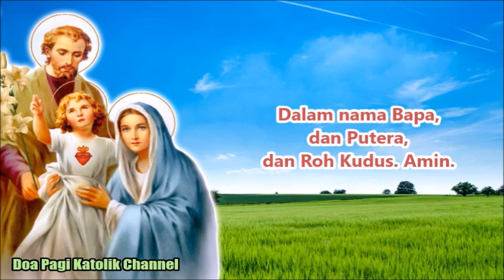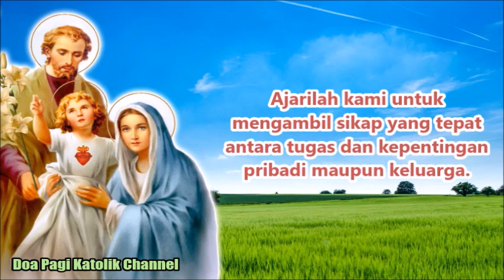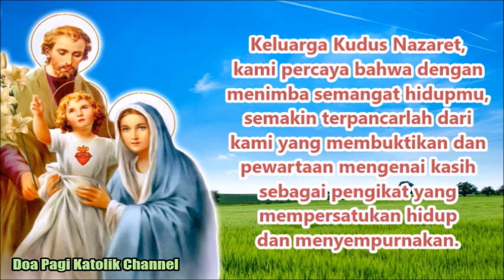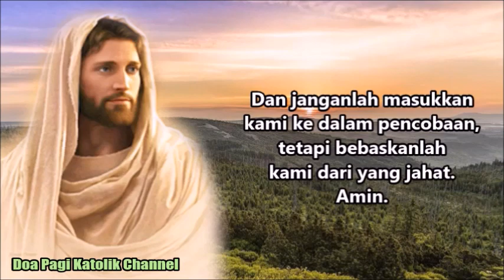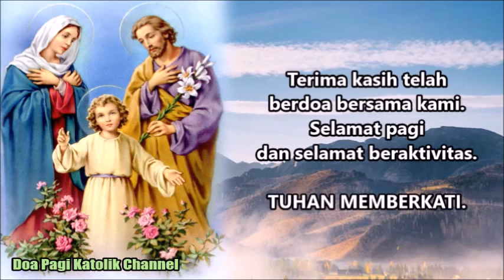Keluarga Kudus Nazareth, Lindungilah dan Berkatilah Keluarga Kami Selalu | Doa Pagi Katolik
Keluarga Kudus, Teladan dan Pelindung segenap keluarga Kristiani,
di bawah naunganmu kami serahkan keluarga kami. Dalam hidup tersembunyi di Nazaret, bapa Yusuf dan Bunda Maria bekerja keras membanting tulang dan hidup sederhana.

Tuhan Yesus, semoga berkat kedudukan-Mu sebagai titik temu dalam keluarga kami, kami bersedia meluangkan waktu untuk saling bertemu, menjalin relasi manusiawi yang matang, sehingga rumah kami terasa aman tenteram dan penuh kasih sayang. Amin.